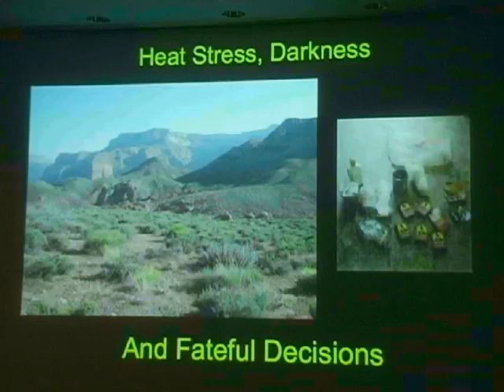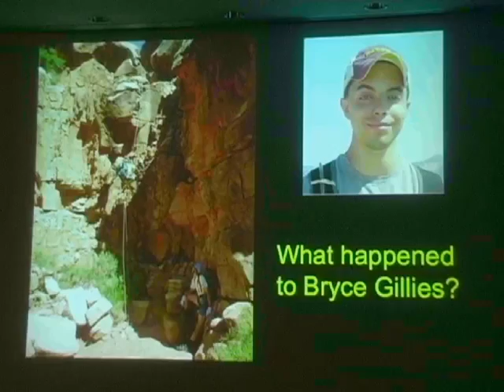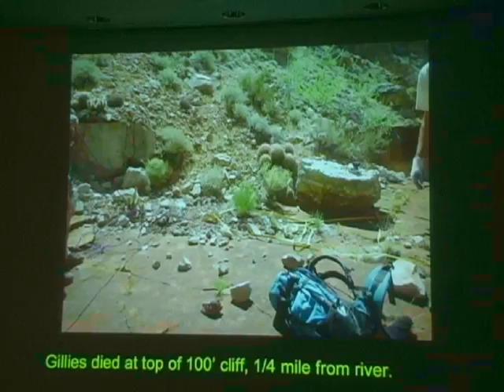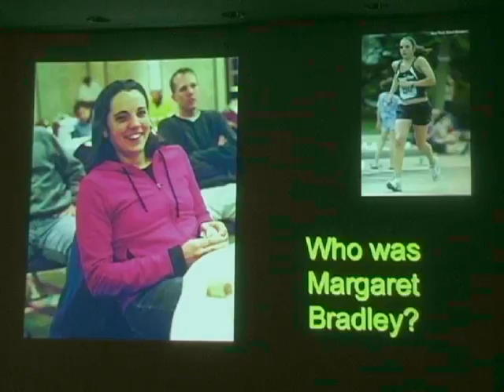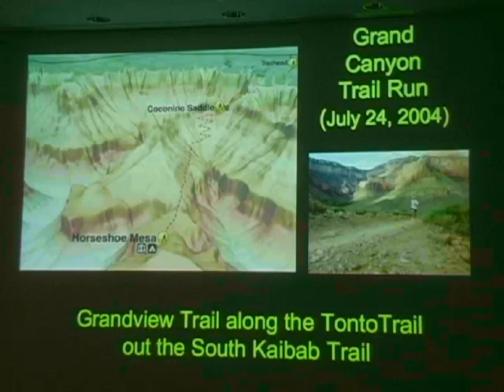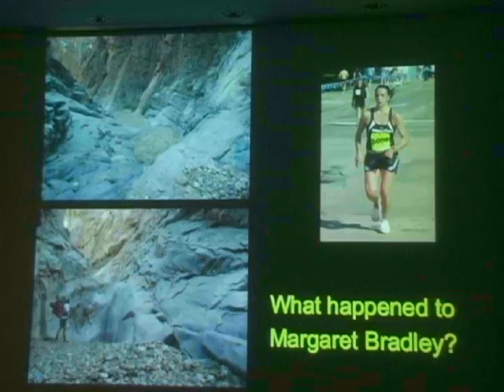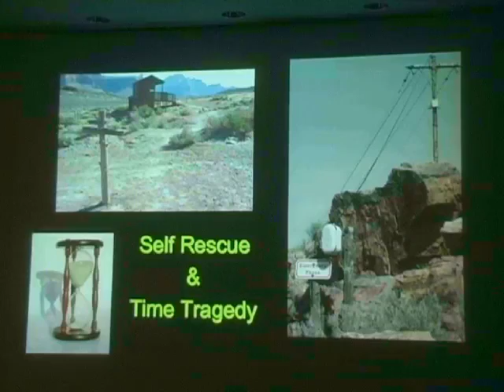Lessons from Life and Death in Grand Canyon by Tom Myers & Michael Ghiglieri - Part 2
Authors and veteran adventurers Michael Ghiglieri and Tom Myers wrote a book a decade ago titled "Over the Edge: Death in Grand Canyon" that has since become a bestseller. "Over the Edge" chronicles how 550 souls were lost to the Grand Canyon since the time of John Wesley Powell's navigation of the then-untamed Colorado River. Now, 10 years later, Ghiglieri and Myers have new gripping tales of both death and survival in the canyon, as well as a few lessons that may prove to be life-saving.